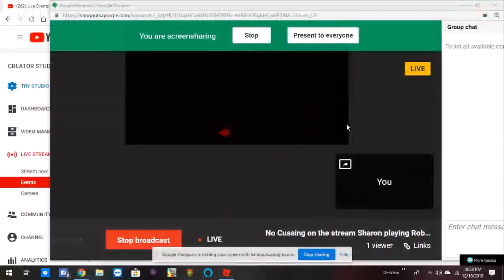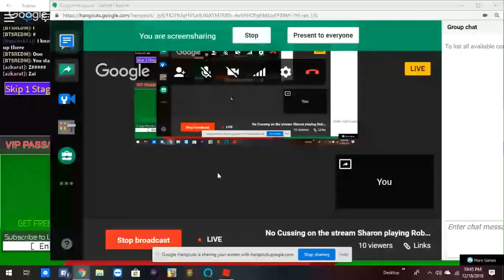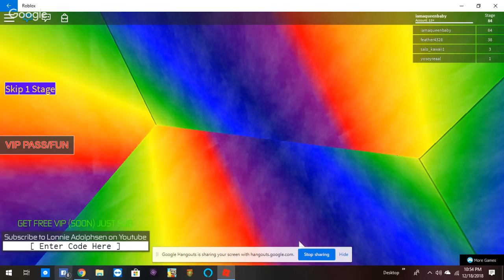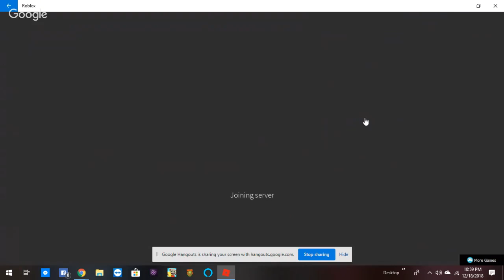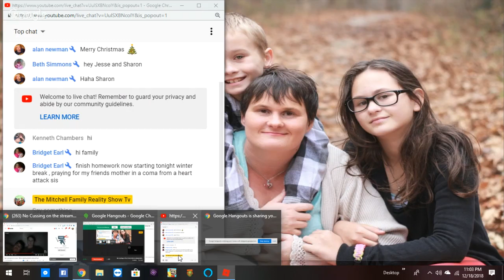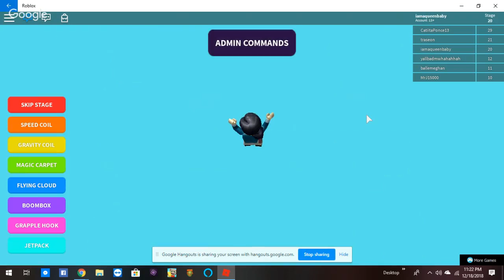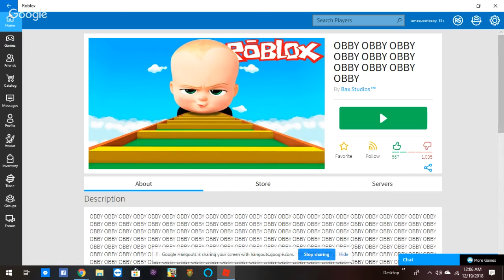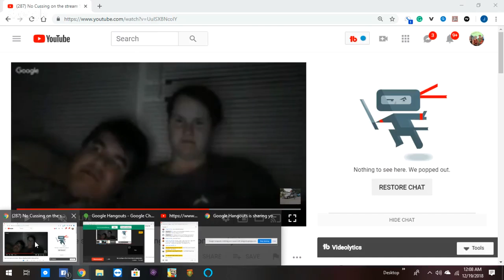No Cussing on the stream Sharon playing Roblox come and join